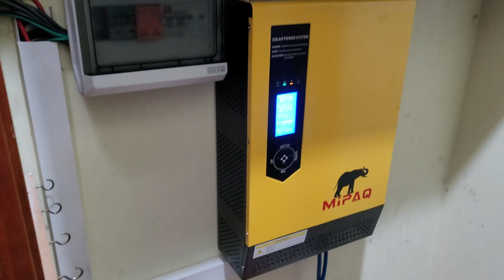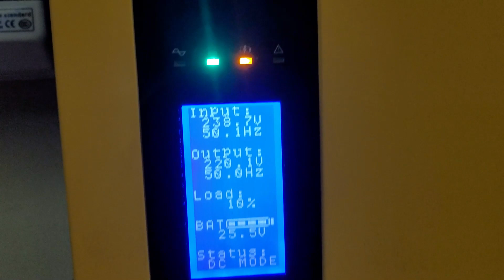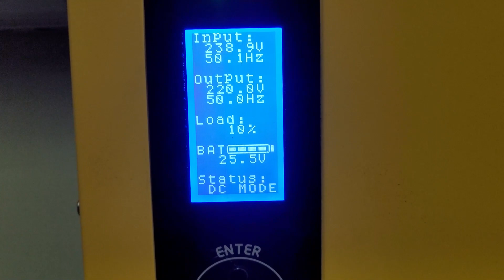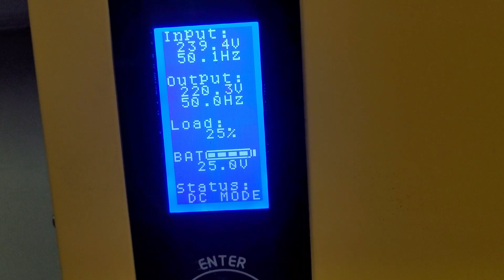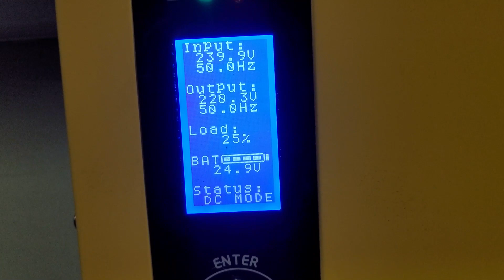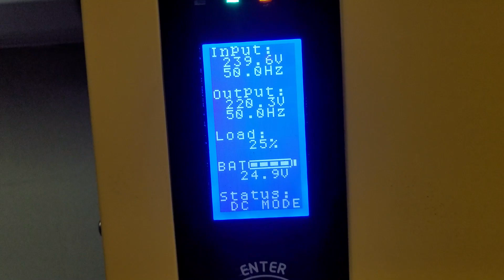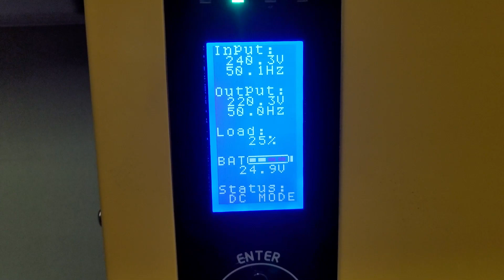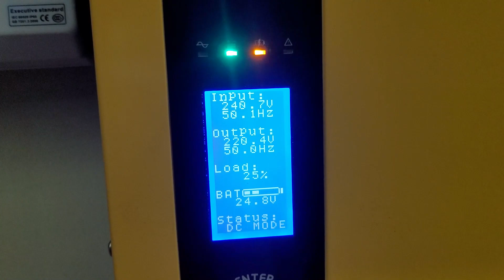HYBRID Solar power system FINALLY INSTALLED - SRI LANKA - solar panel installation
Today I will tell you about the solar panel installation I have done in my home in Sri Lanka

This was a HYBRID system with 4 panels and 4 batteries. It was close to 800,000 (original quote was 655,000) Sri Lankan Rupees and was negotiated in Feb 2022 before the exchange rate and crisis began and it still took 3 months to complete installation due to import issues.

FOUR 450W solar panels
MIPAQ inverter
FOUR 12V 90 Amps batteries

PLEASE HELP SUPPORT ME AND MY WORK BY BUYING ME A COCONUT WATER
I will use your donation to buy local food from a local farmer, they set up roadside stands to sell their wares directly. And make a video about it for you for transparency.
1USD will allow me to buy one good King Coconut or a few mangos or a rack of bananas.

IN THIS VLOG I AM GOING TO TELL YOU ABOUT .

YOUR SUBSCRIPTION IS A GREAT MOTIVATOR TO KEEP ME WORKING HARD :)

Thank you for coming here and I hope you enjoy what I post. I will share the things happening in my life, also things that I find interesting. I am just a simple guy looking to see if I can grow my channel, I will NOT make it flashy and with lots of editing or graphics, but as my channel grows I will try and improve :)

CAMERA I USE: My first 90 videos were on a Samsung Galaxy S8+ then I got a Samsung Galaxy S10 5G now I am using a Samsung Galaxy Fold Z2
EDITING SOFTWARE: Videopad Video Editor
GIMBLE: FeiyuTech Vimble 2 and now a new custom gimble for my FOLD 2